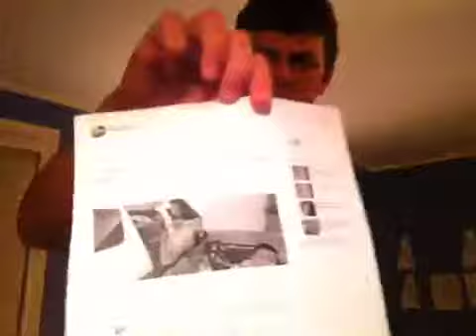California Bans Plastic Bags